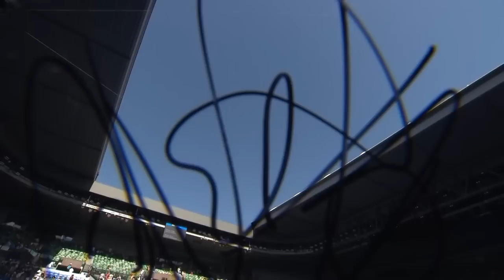Angelique Kerber on-court interview | Australian Open 2019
Angelique Kerber on-court interview .